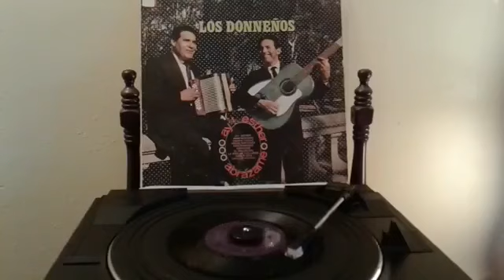El Rey de Texas , Los Donneños